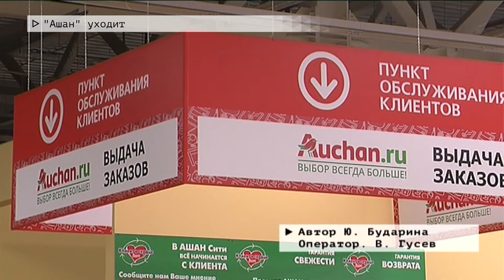Время местное Эфир: 30-12-2020 - "Ашан" уходит